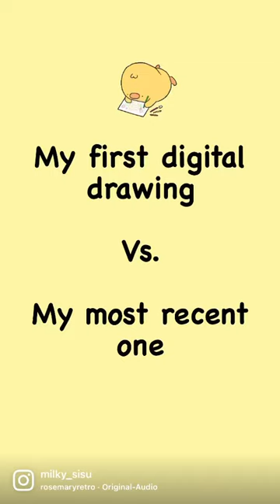My digital art journey ✨